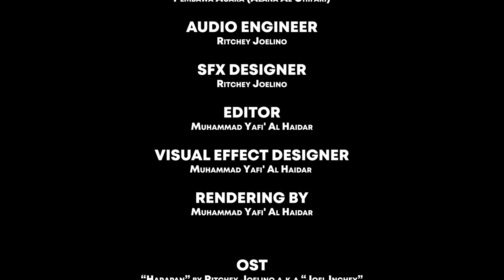Animasi - Art of Design - SMK Negeri 4 Semarang - AVC 2023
Sinopsis:
Seorang Desainer muda, Mala Kirana mendapatkan tuduhan plagiat sehingga membuat karirnya runtuh dalam waktu singkat. Membuat rasa takut terus membekas dalam hati desainer muda ini. Namun, harapan di hati Kirana masih sangat membara ditengah ketakutannya. Sehingga takdir membawanya bertemu seorang gadis. Apa yang terjadi setelahnya dan ada hubungan apa gadis tersebut dengan karir Kirana? Temukan jawabannya di Animasi singkat, "Art of Design" dari Animasi SMK Negeri 4 Semarang.